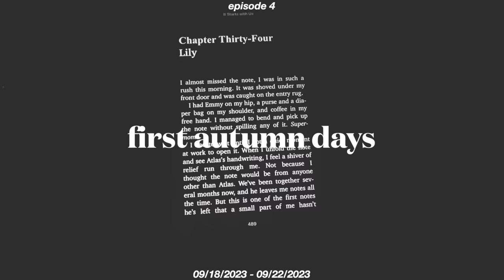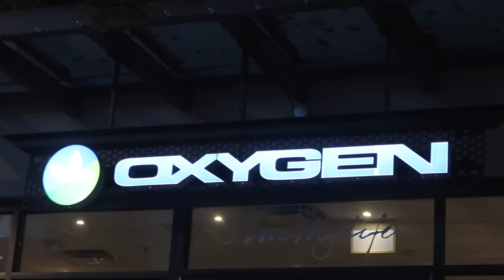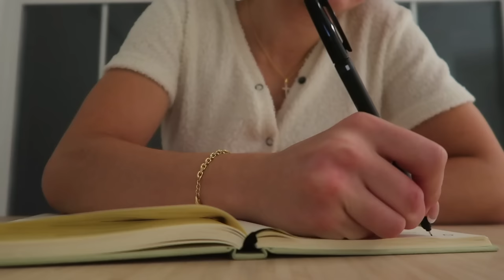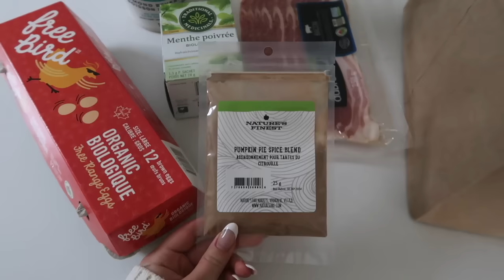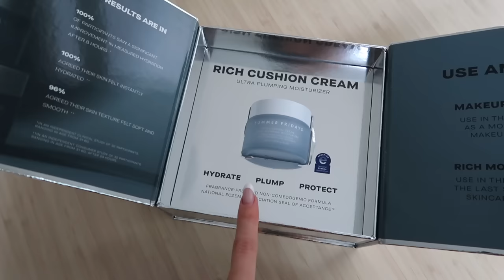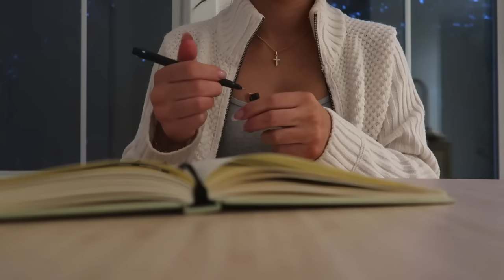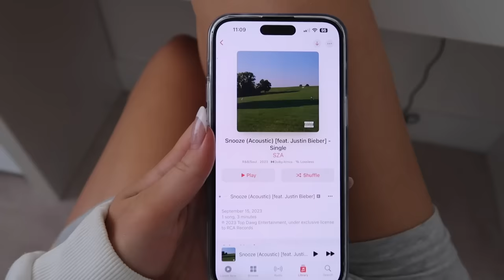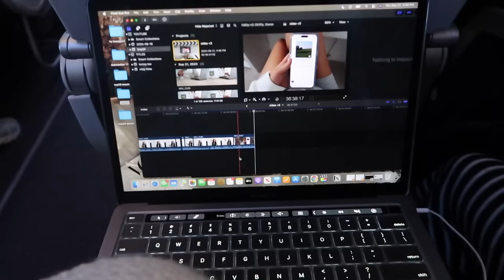FALL IS HERE🕯a late september cozy autumn vlog | fall recipes + thrift haul + reading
and use my code MICHAELAPURE for a free loving tan gua sha with any purest purchase!

@publicmyth on instagram!
@ angels.mods on instagram!

💬 age: 23
💬 what camera I use:

♡ CHAPTERS
00:00 intro
00:07 monday 09/18
16:30 tuesday 09/19
32:58 wednesday 09/20
42:37 thursday 09/21